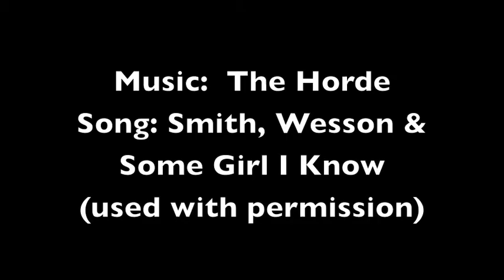German Shepherd Jumping High School Track Hurdles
Thora learning to jump hurdles at the local high school track.
Music: The Horde.  Song: Smith, Wesson & Some Girl I Know.  Used with permission from the artist.